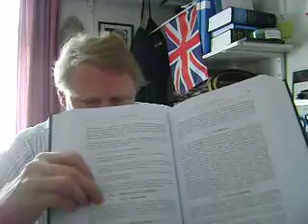UK Merger Control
BOOK REVIEW

By Jonathan Parker and Adrian Majumdar

Consultant Editor and Contributor: Simon Pritchard

Hart Publishing

HOW BIG IS TOO BIG? HERE'S AN UP-TO-DATE PRACTITIONERS' GUIDE TO UK MERGER CONTROL

When big companies aim to get bigger, not necessarily by organic growth, but by merging with, or acquiring other companies, how far can they go in pursuit of their corporate aims?   We're talking here about size, power and control, hence the perceived need by governments to impose a merger control regime on business.

The somewhat simplistic but important question of 'how big is too big' is legally addressed by our merger control legislation now contained in the Enterprise Act 2002, when merger control provisions came into force from June 2003.  The Enterprise Act 2002, which replaced the Fair Trade Act, has modernized business practice across Europe. A new framework for merger control in the UK was thus provided for.

The resulting changes have been complex, which is why 'UK Merger Control', newly released by Hart Publishing, is so sorely needed, especially at the time of writing in the summer of 2011 when issues relating to mergers and acquisitions have become big news again.   We refer, in part of course, to the recent debacle surrounding News Corp and BSkyB, not to mention other recent controversial M & A issues.

'UK Merger Control' is a delightful practitioners' book which offers insights and guidelines on how far, say, the business community can go in the pursuit of a merger, particularly if the organization concerned is exceptionally large, with millions in pounds, pence and people possibly at stake.

As mentioned in the preface, the book focuses to a large extent on comparing the approach under the Enterprise Act with the approach taken under the Merger Regulations and to a lesser extent, guidelines in the USA.

The aim has been to emphasise the many areas of importance to practitioners and, of course, their clients, including - to cite only one example - the concept of enterprises ceasing to be distinct.  The book is laid out logically over almost 900 pages in eighteen chapters.

It is Chapter 18, covering Judicial Review, which the typical practitioner will probably find particularly useful, dealing as it does with the various grounds for the review of decisions, together with, for example, selected procedural issues.

Throughout the work takes a thorough, scholarly, yet practical approach to an extremely wide ranging and complex area of law,  this book will be welcomed by practitioners, or indeed any other interested parties dealing with M & A issues.  As one would expect from a work of this scope and stature, there are ample resources for further research, including tables of EU, UK and US cases and legislation, plus table of decisions.  The publication date is cited as May 2011.